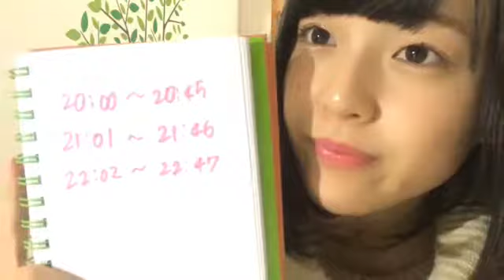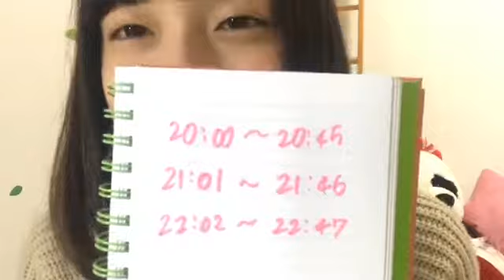由良 朱合（STU48 ドラフト3期研究生） 2018年12月01日18時11分 SHOWROOM配信